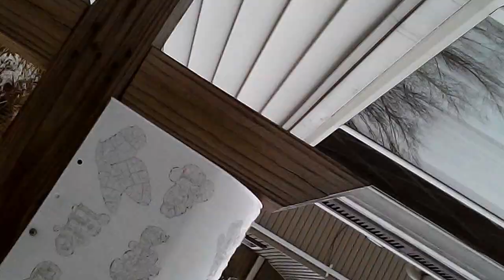Syma X5SC-1, first time trying the 720P camera.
This is my Syma X5SC-1, first time trying out the camera. It started out as a Syma S5SW model, but I didn't like the quality of the FPV camera so I sold it and bought the SC 720P version.

Mods done are Syma "V6" board (no more wind bug), 750mah Nano Tech battery, balanced props and the 125mm transmitter antenna range mod. 8.5mm x 20mm motor mod coming soon.